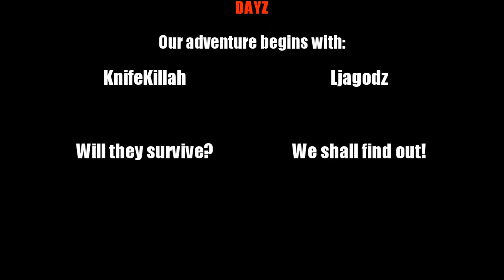Dayz | The Adventure begins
Our godly adventure begins!